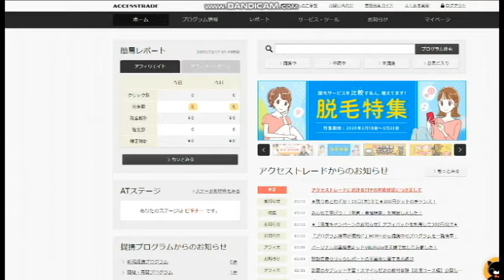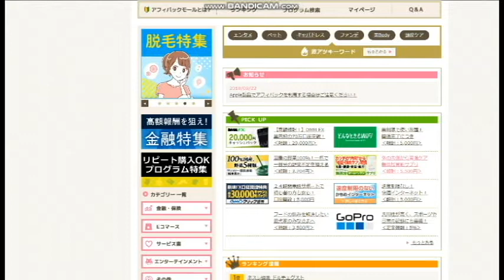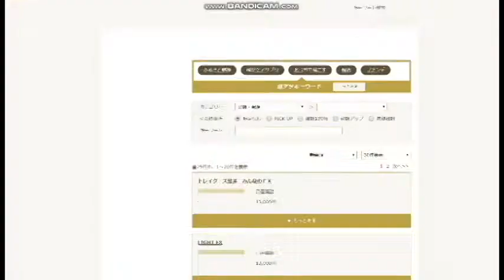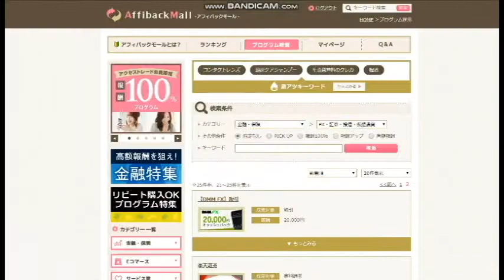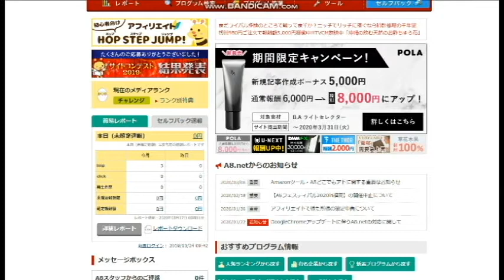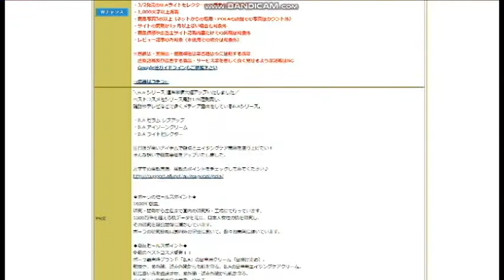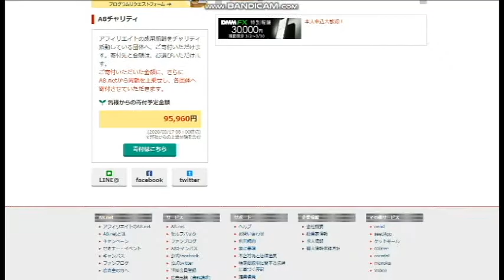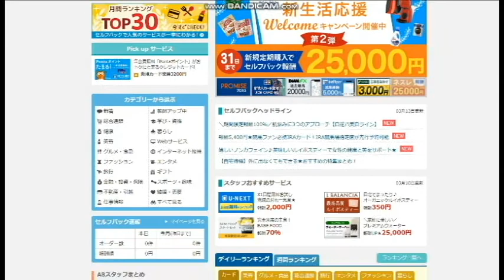【隠居TV】自己アフィリエイトぶらり旅